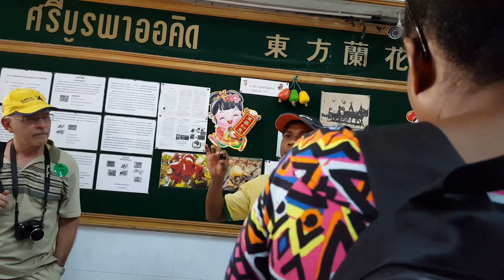SuperStar Libra Cruise Day 2: Riding Elephants in Phuket! | Nad Vlogs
Throwback. Day 2 of the Star Cruise - Riding Elephants, watching baby elephant and monkey shows...even visiting a cashew nut factory! I thoroughly enjoyed it, even if I skipped the Souvenir Warehouse stop (my body said 'No. Sit down and Rest. NOW!' -_-")

There's a part 2 coming soon, where we visited the Wat Chalong Temple, a huge Shopping Mall, and although I didn't video it, we had an international buffet dinner at one of the hotels near Patong beach.

Let me know if you've gone on a cruise before, and where.. I'd love to try it in other countries too (once I accumulate more money, and have gone on the BSB Cruise too that is lol).

Have a great week all! Love & hugs,
nad xoxo~